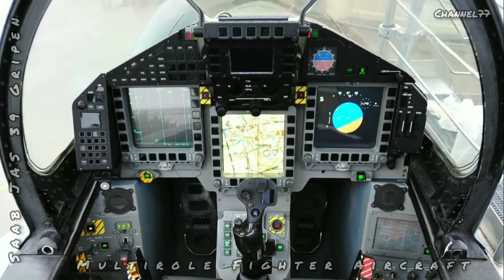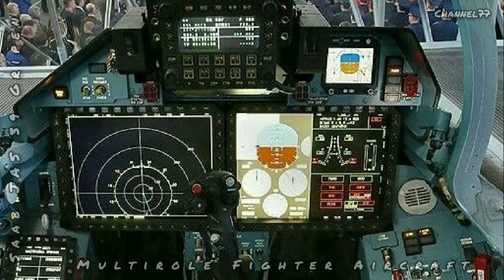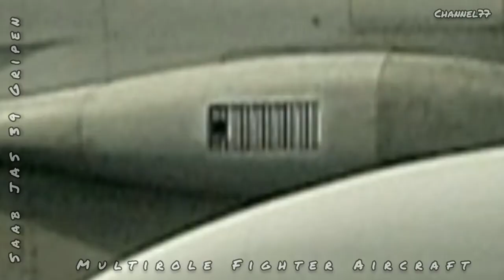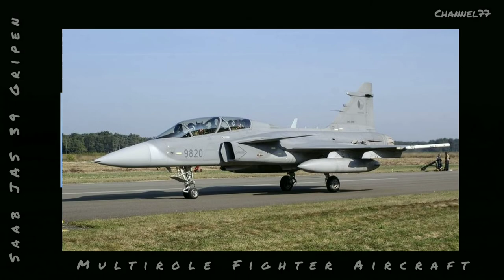Saab JAS 39 Gripen, Multirole Fighter Aircraft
The Saab JAS 39 Gripen (IPA: [ˈɡrǐːpɛn]; English: griffin) is a light single-engine multirole fighter aircraft manufactured by the Swedish aerospace company Saab. The Gripen has a delta wing and canard configuration with relaxed stability design and fly-by-wire flight controls. It is powered by the Volvo RM12, and has a top speed of Mach 2. Later aircraft are modified for NATO interoperability standards and to undertake air to air refuelling.
In 1979, the Swedish government began development studies for an aircraft capable of fighter, attack, and reconnaissance missions to replace the Saab 35 Draken and 37 Viggen in the Swedish Air Force. A new design from Saab was selected and developed as the JAS 39, first flying in 1988 and entering service with the Swedish Air Force in 1996. Upgraded variants, featuring more advanced avionics and adaptations for longer mission times, began entering service in 2003.
To market the aircraft internationally, Saab formed partnerships and collaborative efforts with overseas aerospace companies, including, in 2001, BAE Systems. On the export market, early models of the Gripen achieved moderate success in sales to nations in Central Europe, South Africa, and Southeast Asia; bribery was suspected in some of these procurements, but authorities closed the investigation in 2009.
An updated and redeveloped version, designated Gripen JAS 39E/F but also referred to as Gripen NG or Super JAS, began deliveries to the Swedish and Brazilian air forces as of 2019. The changes include the adoption of a new powerplant, the General Electric F414G, an active electronically scanned array radar, and significantly increased internal fuel capacity.